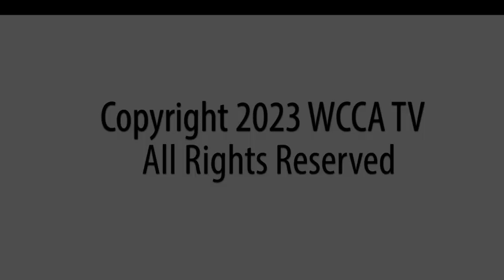Connecting the Dots #139: Mimi Sheller, Dean of the Global School at WPI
Connecting the Dots is a non-traditional legal program with the emphasis on the attorney as a trusted advisor with an interdisciplinary approach to solving life's issues hosted by attorney Liz Myska. Liz and her guest Mimi Sheller, Dean of the Global School at WPI , discuss research that has been done on Mobility Justice.